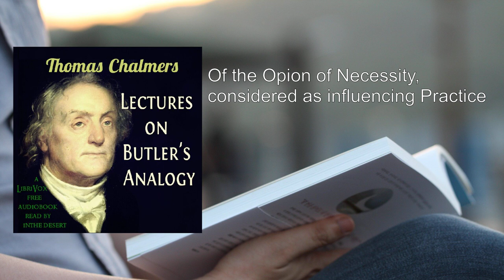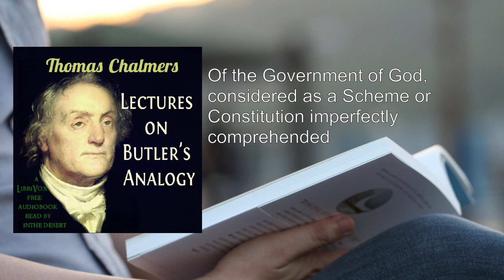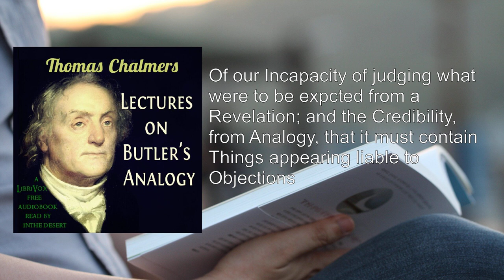Lectures on Butler's Analogy 🥇 By Thomas Chalmers FULL Audiobook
Here's a detailed summary of "Lectures on Butler's Analogy" by Thomas Chalmers:

Overview:
"Lectures on Butler's Analogy" is a series of theological lectures that delve into Joseph Butler's seminal work, "The Analogy of Religion, Natural and Revealed, to the Constitution and Course of Nature." In these lectures, Thomas Chalmers expounds upon Butler's arguments, which aim to establish the existence of God and validate the truth of Christianity. Let's explore the key themes and insights from this thought-provoking work.

1. Background and Context:
   - Thomas Chalmers, influenced by infidel writings during his youth, initially viewed religion as mere superstition. However, his encounter with Butler's "Analogy" transformed his perspective.
   - The book addresses the relationship between religious faith and the natural world, seeking to reconcile reason and revelation.

2. The Analogy of Religion:
   - Butler's central thesis revolves around the analogy between the natural order (as observed in the world) and the divine order (as revealed through religion).
   - He argues that just as the natural world exhibits design, purpose, and order, so too does religion reveal a divine plan and purpose.

3. Evidence for God's Existence:
   - Butler contends that the existence of God can be inferred from the intricate design and regularity observed in nature.
   - He draws parallels between the complexity of the natural world and the coherence of religious doctrines.

4. Christianity and Its Credibility:
   - Butler defends Christianity against objections by emphasizing its rationality and coherence.
   - He addresses the credibility of miracles, the role of a mediator (Christ), and the redemptive aspects of Christian doctrine.

5. Moral Implications:
   - The "Analogy" also explores moral philosophy. Butler argues that humans are inherently designed to follow moral principles.
   - He discusses the moral implications of religious beliefs and the alignment between natural ethics and divine law.

6. The Role of Evidence:
   - Chalmers praises Butler's approach, which neither assumes nor dismisses the evidence for Christianity.
   - The analogy methodically examines both subject matter and evidence, leaving room for investigation.

7. Conclusion:
   - Chalmers acknowledges the power of Butler's argument, which removes disproof from Christianity and invites a fair trial.
   - The "Analogy" bridges the gap between reason and faith, making Christianity intellectually tenable.

In summary, "Lectures on Butler's Analogy" provides a compelling exploration of Joseph Butler's work, emphasizing the harmony between natural order and religious truth. Chalmers's lectures serve as a valuable guide for those seeking to understand the rational foundations of Christianity .
More: Lectures, Butler's Analogy, Thomas Chalmers
Audiobook, Theology, Philosophy
Religion, Christianity, Apologetics
Ethics, Reason, Faith
Divine, Morality, Natural Theology

00:00:00 Introduction
00:18:20 Of a Future life
00:29:02 Of the Government of God by Rewards and Punishments, and particularly of the latter
00:37:37 Of the Moral Government of God
00:48:11 Of a State of Probation, as  implying Trial, Difficulties and Danger
01:02:04 Of a State of Probation, as intended for Moral Discipline and Improvement
01:13:30 Of the Opion of Necessity, considered as influencing Practice
01:25:11 Of the Government of God, considered as a Scheme or Constitution imperfectly comprehended
01:35:06 Of the Importance of Christianity
01:47:55 Of the Supposed Presumption against a Reveltion, considered as miraculous
01:52:24 Of our Incapacity of judging what were to be expcted from a Revelation; and the Credibility, from Analogy, that it must contain Things appearing liable to Objections
02:01:43 Of Christianity, considered as a Scheme or Constitution imperfectly comprehended
02:12:06 Of the Particular System of Christianity; the Appointment of a Mediator and the Redemption of the World by him
02:20:21 Of the Want of Universality in Revelation; and of the supposed Deficiency in the Proof of it
02:22:41 Of the Particular Evidence for Christianity
02:26:20 Of the Objections which may be made against arguing from the Analogy of Nature to Religion
02:34:40 Conclusion